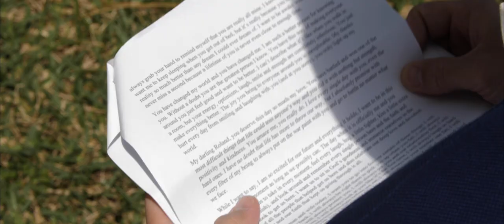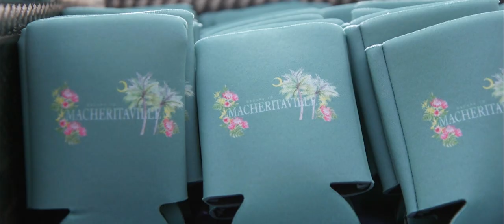Charleston Wedding Videographer – Charleston Harbor Resort and Marina – Skylar & Roland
When we first spoke with Skylar about her Charleston wedding, it was June of 2019. She was a ball of personality and you could tell by her tone, she was ecstatic to be engaged and planning her dream wedding. We have always wanted to photograph and film a wedding in Charleston so we were equally excited to be chatting about becoming her Charleston Wedding Photographer! But before we get to her Charleston Harbor Resort and Marina wedding, let’s tell you how her and Roland came to be – it’s a fantastic story!

It was Skylar’s birthday and she had just moved to Charlotte, NC.  One of her friends decided to organize a party on a lake to celebrate. Roland was roommates with Skylar’s friend and decided to join. A popular activity on the lake was paddle-boating. For those unfamiliar with paddle-boating, it has two seats where the rowers sit back to back and use their feet to make the boat move. Skylar jumped on the first available paddle-boat. Roland jumped on as well. Neither knowing the other or introducing themselves.

A few minutes into the boat ride a strange woman paddles up to them and says “I read energy – you guys are either engaged or married, which is it?” Roland replied “I actually proposed last night.” Happy she was correct, the woman floated away.  Roland then turned around and said “hey, I’m Roland – it’s your birthday right?” And from there, the rest is history.

CHARLESTON HARBOR RESORT & MARINA WEDDING
We arrived in Charleston the day before the wedding. We like to arrive early to ensure there are no issues with traveling, have time to scout the locations we’ll be shooting, and get ready for the wedding the following day. The Charleston Harbor Resort and Marina is a beautiful wedding venue in Mt. Pleasant, SC. Skylar and her girls got ready in one of the bungalows on the Harbor Side while Roland and his groomsmen prepped a few doors down.  Skylar had arranged for The Pink Figgy to come for an awesome photo opp with her and her girls. With champagne in hand, we used the pink car and the picturesque Charleston backdrop to create some awesome photos.

It was time to get dressed! Skylar looked incredible in her Galia Lahav wedding dress and Roland looked dapper in his OMJ Suit. They each opened letters and a gift from the other, which is a favorite of ours to document. The colors of the bridesmaids and groomsmen rounded out the perfect color palate for a southern Charleston wedding.

The ceremony was on the beach overlooking the Harbor. It was absolutely stunning! The moment Roland saw Skylar was magical and one of the highlights of the day. They were announced husband and wife with their closest friends and family watching.

After the ceremony we photographed some family formals, bridal party photos, and finished off with portraits of the bride and groom. Meanwhile the guests were enjoying their cocktails around the Marina and then headed to the Reception for food and fun!

The event went off without a hitch thanks to the planning of Chancey Charm Weddings. Our new friend Bunn DJ kept the crowd up and on the dance floor all night which made for some epic reception photos.

We are really hoping to photograph more Charleston Weddings after our amazing time with Skylar and Roland. Do you have an upcoming wedding in Charleston and are looking for a Charleston Wedding Photographer or Videographer? If so, reach out – we’d love to chat!